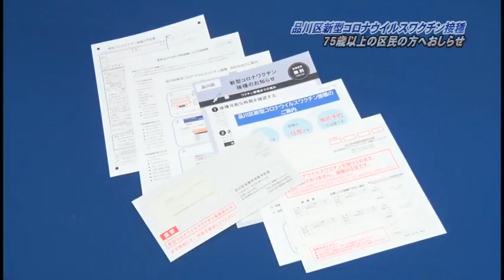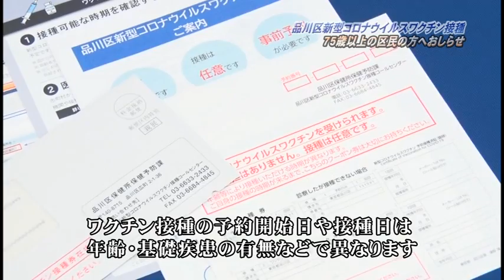「品川区新型コロナウイルスワクチン接種」～75歳以上の方へのおしらせ～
突然ですが、７５歳以上の区民の皆様におしらせです！
新型コロナワクチンの接種が始まります。

区では、７５歳の方　お一人お一人に新型コロナウイルスワクチンの接種券を発送いたしました！

今回お届けしたのは、昭和22年4月1日以前に生まれた方で４月５日現在品川区に住民票がある方です！

この色の封筒が届きますので、必ず中身を確認してください！

封書の中には、新型コロナワクチン接種券のほか、「品川区新型コロナウイルスワクチン接種のご案内」「新型コロナウイルスワクチン接種のお知らせ」「品川区新型コロナウイルスワクチン接種
予約方法のご案内」「新型コロナウイルスワクチン予防接種についての説明書」「新型コロナウイルスワクチン接種の予診表」が入っています！

接種は任意で、強制ではありません。
予防接種を受ける方には、予防接種による感染症予防の効果と副反応のリスク、双方を理解した上で、自らの意志で接種を受けていただきます。
現在、病気などで治療や投薬を受けている方はコロナワクチンの接種を受けても良いか、かかりつけの医師に、か・な・ら・ず、事前に相談してください。

ワクチン接種の予約開始日や接種日は年齢等によって異なります。
ワクチン接種は2回です！接種が終わるまでは、これらの書類は大切に保管して下さいね。